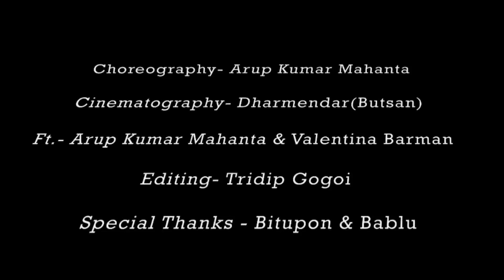auxir junak | dance cover by Arup and Valentina